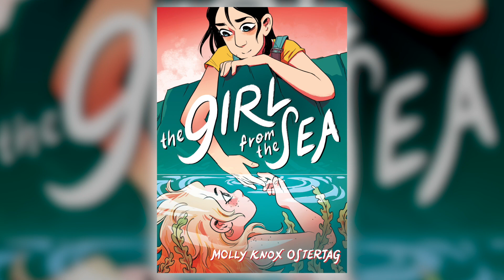The Girl From the Sea by Molly Knox Ostertag | Spring 2021 Online Preview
Fifteen-year-old Morgan has a secret: She can't wait to escape the perfect little island where she lives. She's desperate to finish high school and escape her sad divorced mom, her volatile little brother, and worst of all, her great group of friends...who don't understand Morgan at all. Because really, Morgan's biggest secret is that she has a lot of secrets, including the one about wanting to kiss another girl.

Then one night, Morgan is saved from drowning by a mysterious girl named Keltie. The two become friends and suddenly life on the island doesn't seem so stifling anymore.

But Keltie has some secrets of her own. And as the girls start to fall in love, everything they're each trying to hide will find its way to the surface...whether Morgan is ready or not.